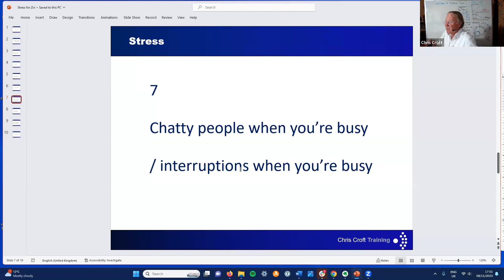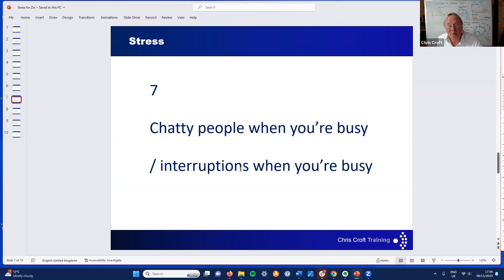Stress 7 - chatty people when you're busy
Part of a zoom session I ran for a large group of retail managers and assistants from the USA - on how to reduce the effects of stress